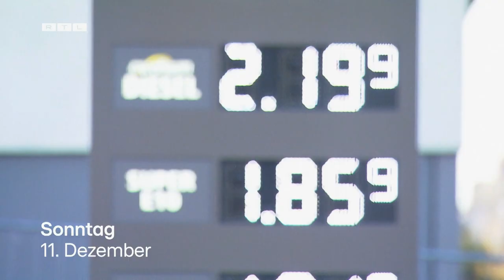Mensch, Bilder, Emotionen 2022 - Der RTL-Jahresrückblick - der Trailer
Der Trailer zum RTL-Jahresrückblick ''2022! Menschen, Bilder, Emotionen'' - leider ohne Günther Jauch.
Quelle: RTL